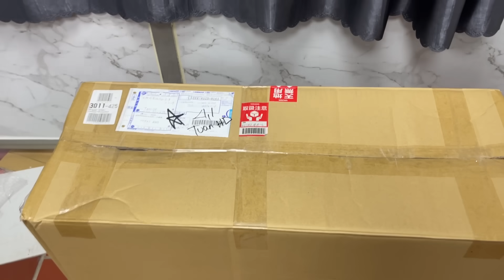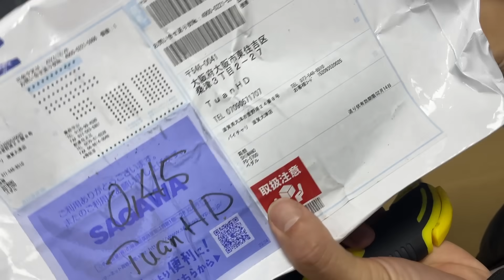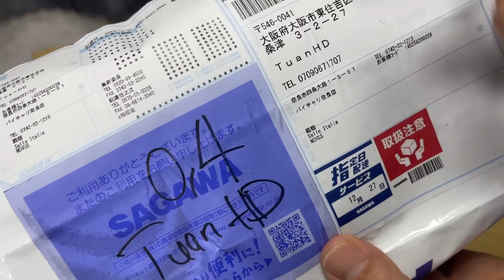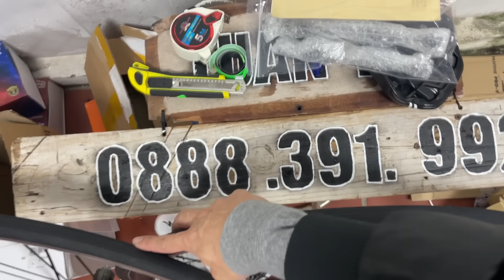Chỉ có mấy món phụ kiện về hôm nay mời các bác vào xem và lựa chọn nhé 0888391992